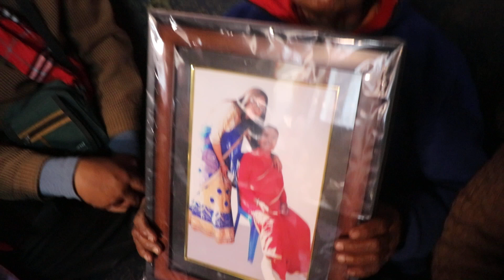85 years Birthday celebration of Boju